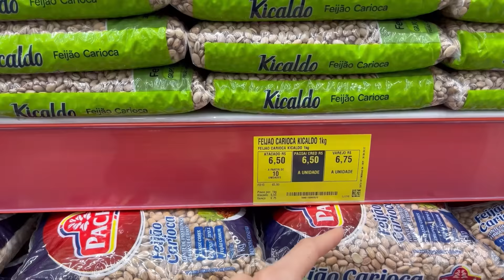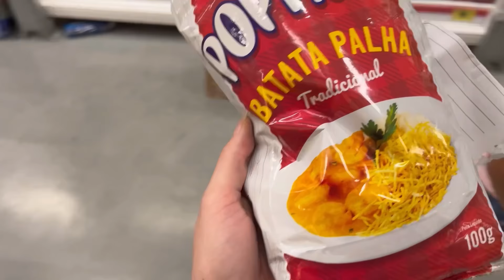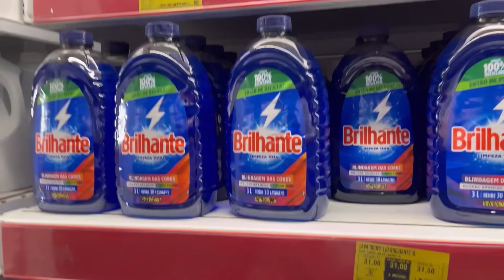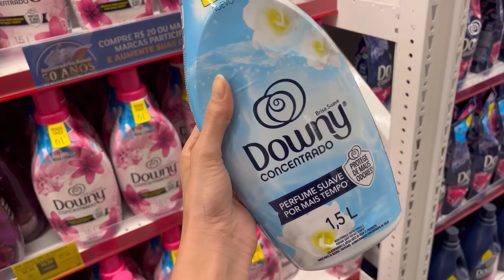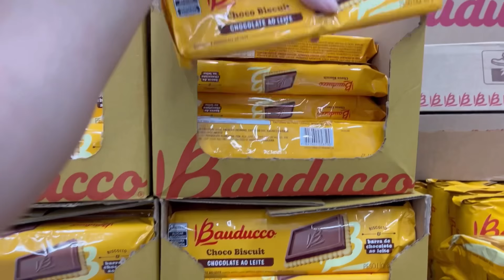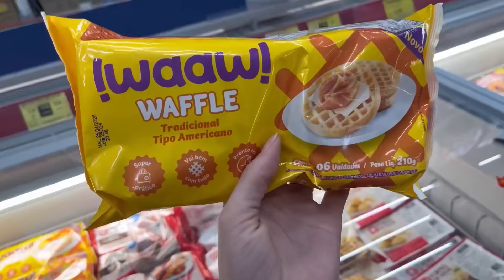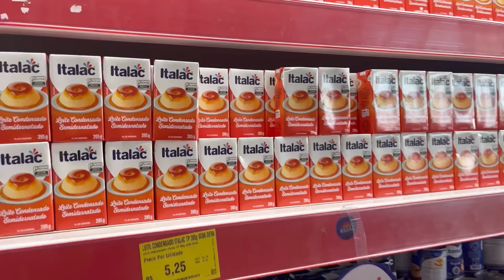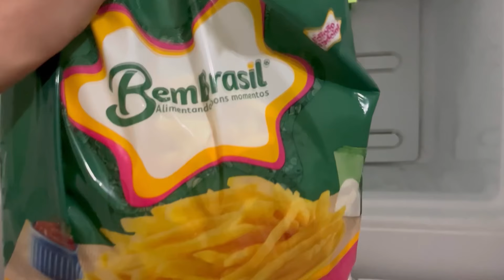VLOG: compras quinzenal | almoçamos no mercado | organização da geladeira | super promoção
Olá mulher, seja bem vinda ♥️

🔴Me sigam também no INSTAGRAM clicando no link abaixo: ⤵️